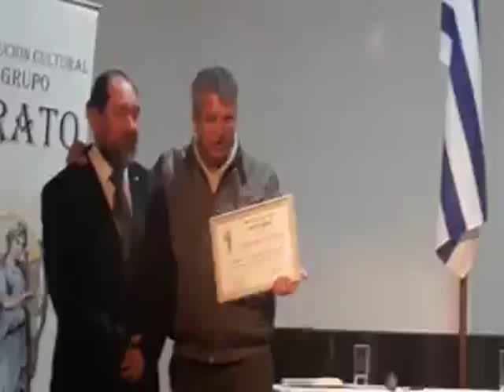MIGUEL GADEA SANDLER Director de PERFILES DEL TANGO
Canta JULIA BUGALLO
Lunes 27 de Agosto, hora 18.30 Sala Laura Cortinas del ATENEO de Montevideo, la màs calificada institución cultural privada de la historia del Uruguay, con 150 años de existencia,Conferencia, sobre las Letristas del Tango Contemporàneo, donde desarrollo la obra de la más importantes letrista del tango, Marta Pizzo, y la brillante Julia Bugallo Saracho; ambas mis grandes amigas y admiradas artistas y escritoras.
Grupo Erato, organizador y convocante.